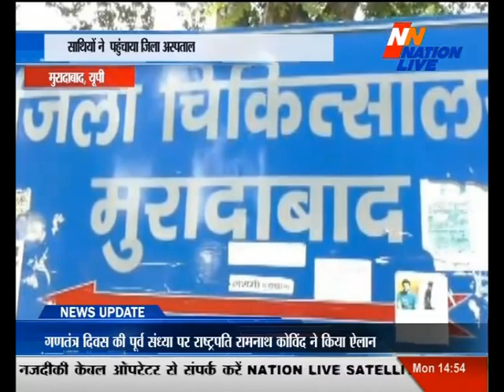Nation Live BULL 2:00 PM 28 JAN